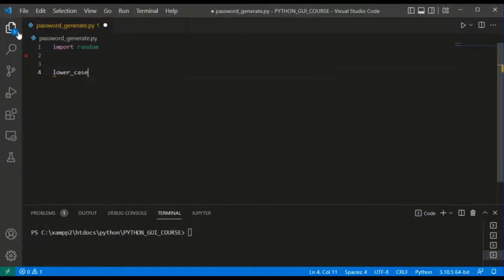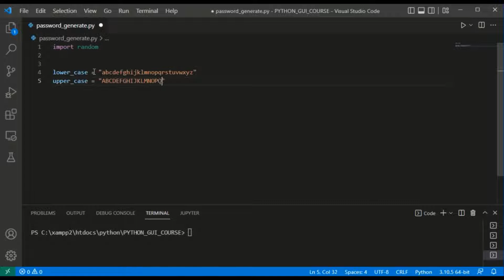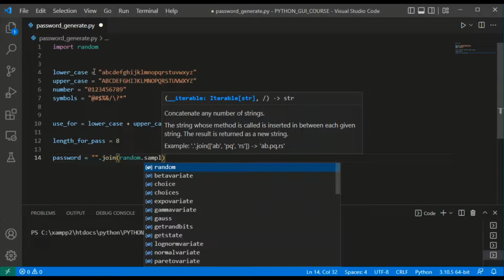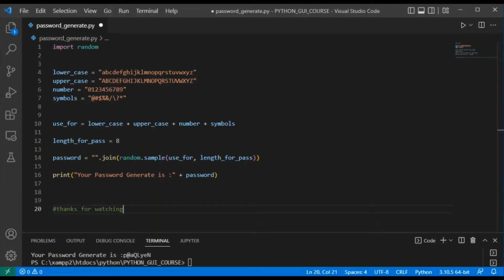Password Generate in Python | What is random password generator in Python?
In this tutorial, you will learn, Password Generate in Python | What is random password generator in Python?

I'm on Instagram as @way2tech_knowledge

How send message from python to WhatsApp?
Can I automate WhatsApp messages with python?
Can I automate a WhatsApp message?
How can I send unlimited WhatsApp messages using python?
How can I send 5000 WhatsApp message?
How make WhatsApp bot in Python?
How use WhatsApp API with Python?
Is Twilio WhatsApp free?
How can I send 1000 texts at once?
How can I send 1000 messages on WhatsApp?
How do I send a WhatsApp message to 1000 contacts?
Is WhatsApp API free?
What is random password generator in Python?
How do I print a random password in Python?
How do I generate a password?
How do I generate a user ID and password in Python?
How do I create a password checker in Python?
How do you generate a random letter generator in Python?
How do you generate a 16 digit random number in Python?
How do I use Python Password Manager?
How do I generate a random email from Python?
How do you generate a random sentence in Python?
How do I make 3 attempts in Python?
How does Python validate username and password?
What does %s mean in Python?
Is WhatsApp automation free?
What is the best font for Python?
Is Python list an iterator?
What is iteration in programming?
What is iterator and generator in Python?
What is iterable and iterator in Python?
How do you implement iterator methods?
What are Iterables in Python?
How do I make a list iterable in Python?

What is the best font for coding?
What font is the Python logo?
How do you draw in Python?
How do you change font size and color in Python?
How do I change the font color and size in Python?
How do I change the font in Pyplot?
Can you make text bold in Python?
How do you change the font of a title in Python?
How do I make an iterator in Python?
How do you make an iterator?
What is iterator example?
What is an iterator give two examples of iterators?
What is iterative function in Python?
How do you make an iterator class?
What is iterator in programming?